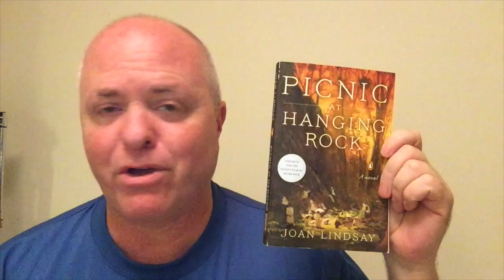Friday Reads: Cobwebs, JetLag, Technopeasantry, Not Much of a Picnic